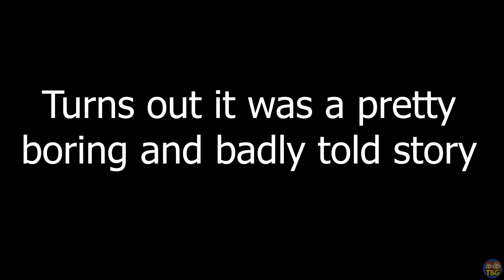Incredibly TOXIC streamer plays PUBG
This is the new me. PUBG Xbox Series X Gameplay.

If you buy things on Amazon via these links, they give us free money!